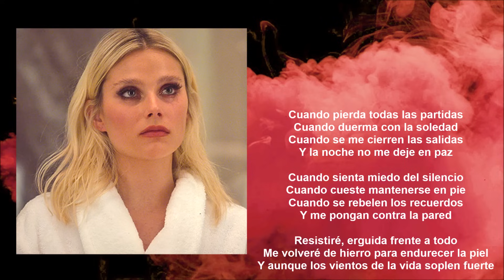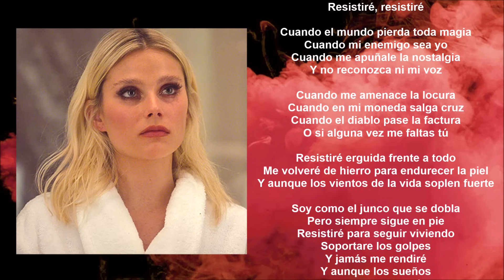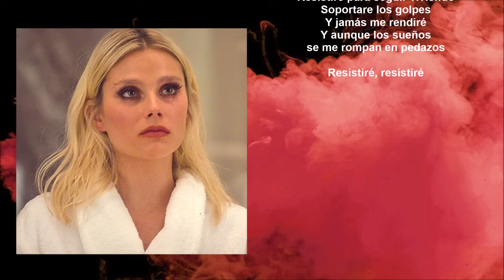La Bien Querida - Resistiré (Lyric video) • Elite | S5 Soundtrack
ELITE | SOUNDTRACK | 2022